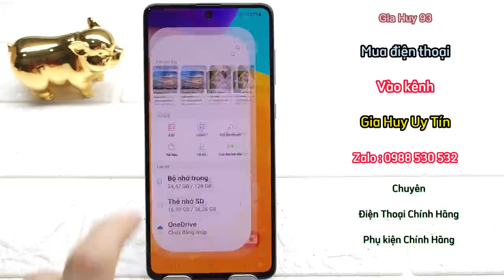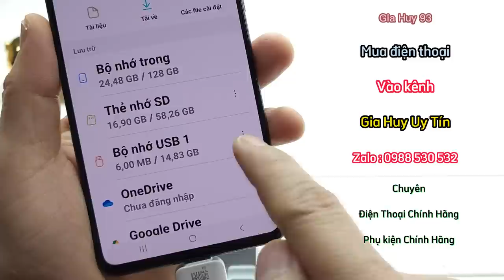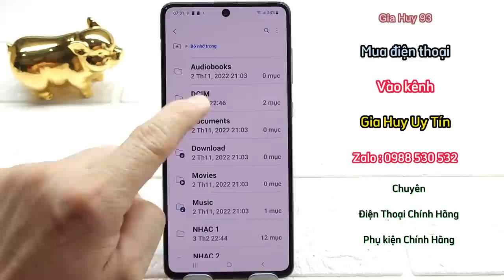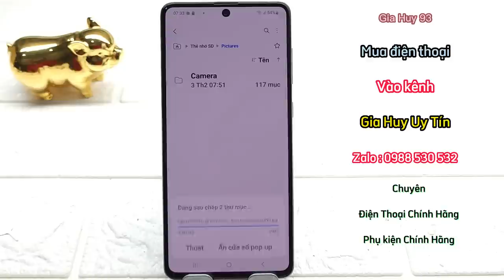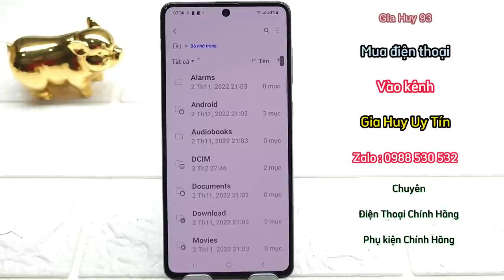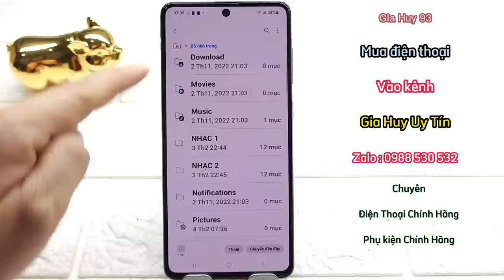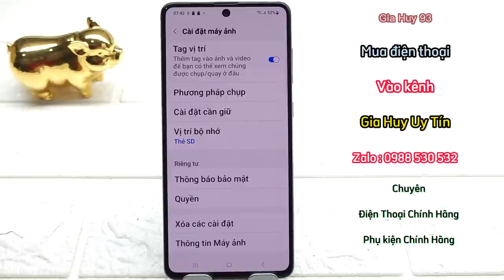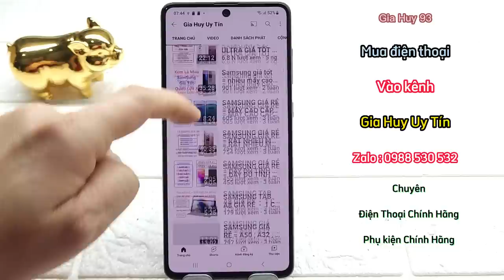Cách Chép Hình Ảnh Từ Điện Thoại Samsung Vào Thẻ Nhớ